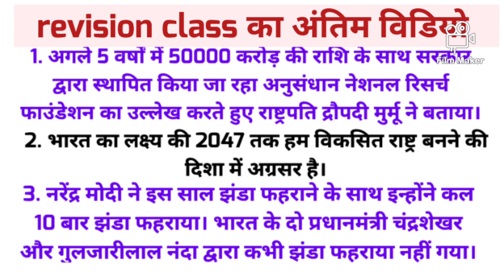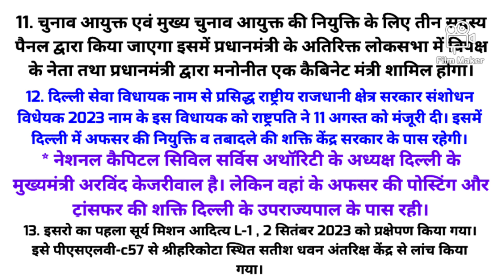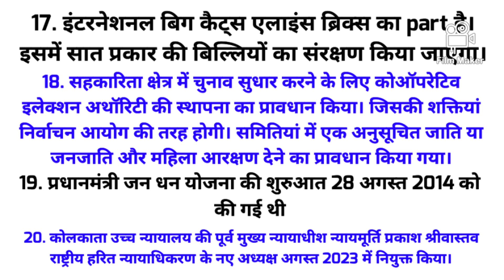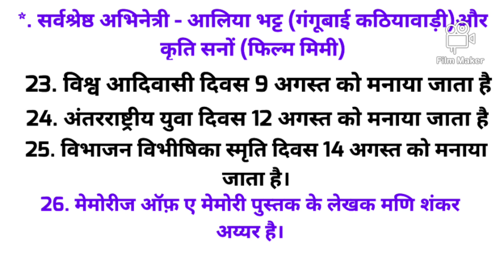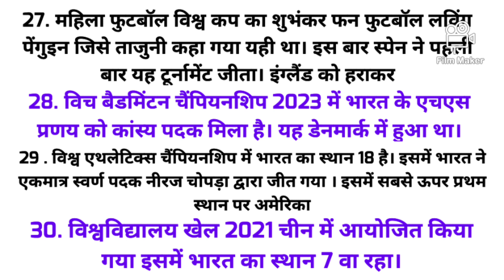CURRENT AFFAIRS LAST REVISION CLASS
CURRENT AFFAIRS LAST REVISION CLASS 69BPSCPT बिहारपुलिस Currentaffairs Lastcurrentaffairs2023 download free PDF telegram channel